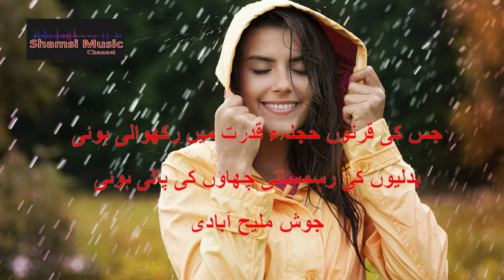Zindagi | زندگی، باگیشری، سارنگ ، سوہنی | Josh Malihaabadi | جوش ملیح آبادی | Poetry | Sheen Alif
Zindagi | زندگی، باگیشری، سارنگ، دیپک، سوہنی | Josh Malihaabadi | جوش ملیح آبادی |  Poetry | Sheen Alif | Shamsi Music Channel

Voice: Sheen Alif
Poetry: Zindagi | زندگی، باگیشری، سارنگ، دیپک، سوہنی
Poet: Josh Malihaabadi | جوش ملیح آبادی
Shamsi Music Channel

سبسکرائب شمسی میوزک چینل اور ویب سائٹ

زندگی، باگیشری، سارنگ، دیپک، سوہنی
بت تراشی، رقص، موسیقی، خطابت، شاعری
پنکھڑی، تتلی، صنوبر، دوب، نسریں، چاندنی
لاجوردی، شربتی، دھانی، گلابی، چمپئی
زعفرانی، آسمانی، ارغوانی زندگی
لاجونتی، مدھ بھری، کومل، سہانی زندگی
زندگی جام و صراحی، مرغ زار و نسترن
اک سجاوٹ، اک گھلاوٹ اک لگاوٹ اک پھبن
رقصِ طاؤس و جمالِ صبح و رنگ ناروَن
گل نفس ، گل چہرہ ، گل خو ، گل جبیں ، گل پیرہن
رقصِ ابر و نغمہء آبِ رواں ہے زندگی
خاکِ بے آواز کے منہ میں زباں ہے زندگی
زندگی یوسف زلیخا ، قیس و لیلیٰ نل دمن
عید کا دن چودھویں کی رات چوتھی کی دلہن
اک کھنکتی لب کشائی ایک چبھتا بانکپن
رنگ ساگر، راگ مندر ، روپ مالا ، پھول بن
جس کی قرنوں حجلہء قدرت میں رکھوالی ہوئی
بدلیوں کی رسمساتی چھاؤں کی پالی ہوئی
جوش ملیح آبادی